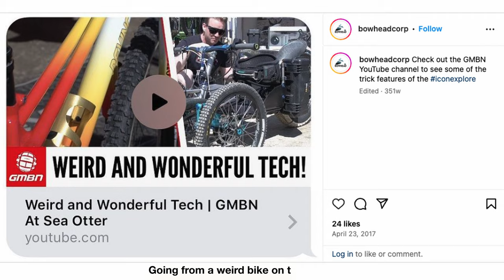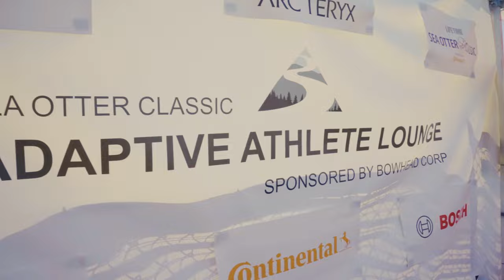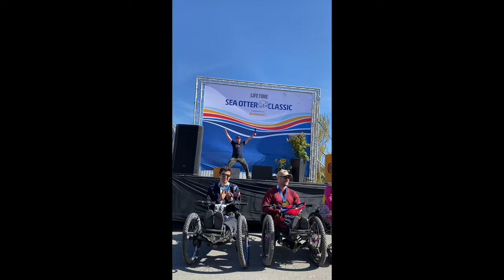THE WORLD'S LARGEST CYCLING FESTIVAL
We have been going to the Sea Otter Classic every year for the past 5 years Bowhead has been in existence. Christian had a great chat with Sarah from Sea Otter at the end of the event to discuss the future of Adaptive MTB at Sea Otter.

They've always been yes people.  "The FUTURE looks like What is needed by the Adaptive Community, we’ll respond in kind." - Sarah.

For more details on the bike featured in this video go to our website…

FOLLOW: @bowheadcorp